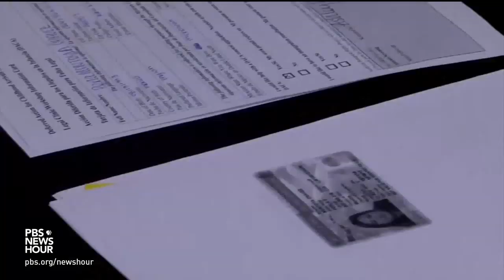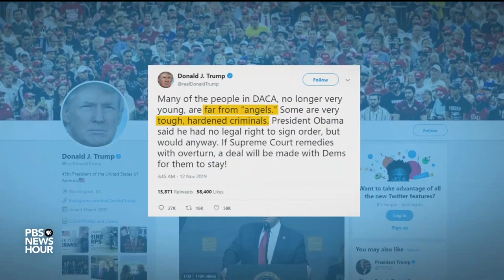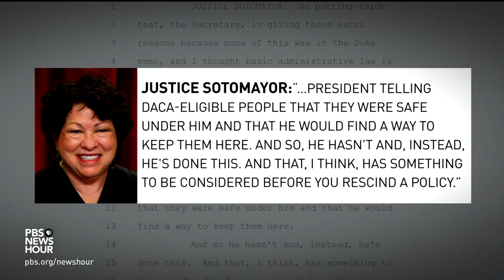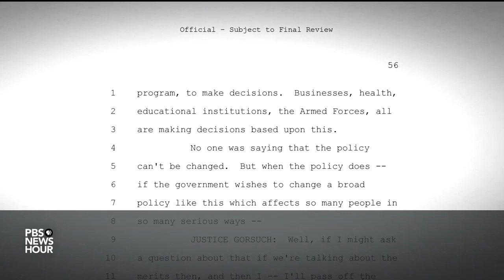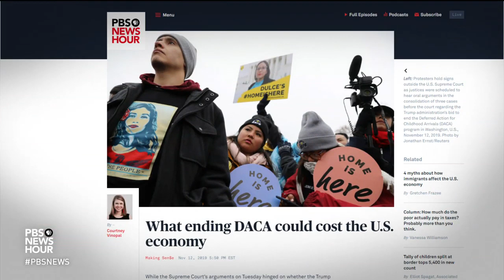As Supreme Court Takes Up DACA, 'Dreamers' Hope For Another Temporary Reprieve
November 12, 2019 - The Supreme Court heard arguments Tuesday on President Trump’s move to end protections for migrants brought to the U.S. illegally as children.The Obama-era program, known as DACA, currently blocks some 660,000 people from deportation. National Law Journal’s Marcia Coyle and Bipartisan Policy Center’s Theresa Cardinal Brown join Amna Nawaz to discuss the legal considerations and potential fallout.